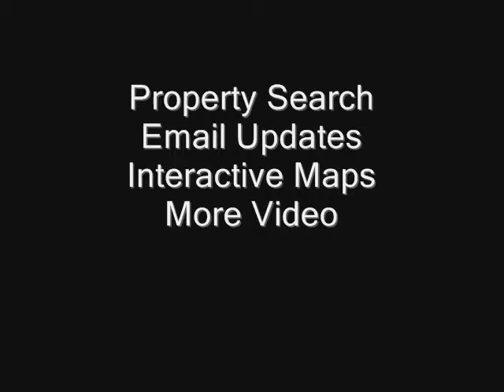Country Club Court - Harrisonburg, Virginia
A video tour of the Country Club Court neighborhood in Harrisonburg, Virginia. Courtesy of Chris Rooker and The Harrisonburg Homes Team, proud to be a part of Kline May Realty, 1962 Evelyn Byrd Avenue, Harrisonburg, VA 22801. Licensed in Virginia.